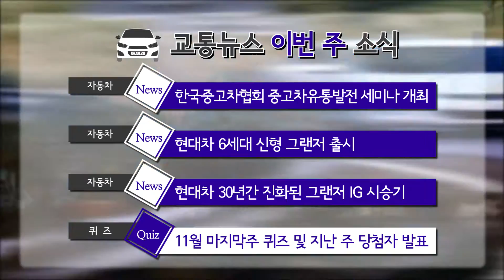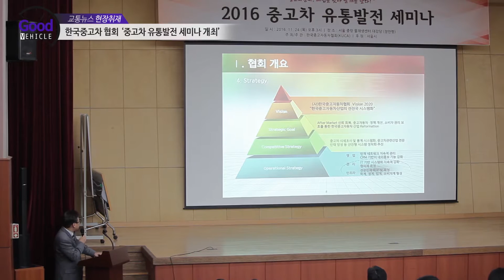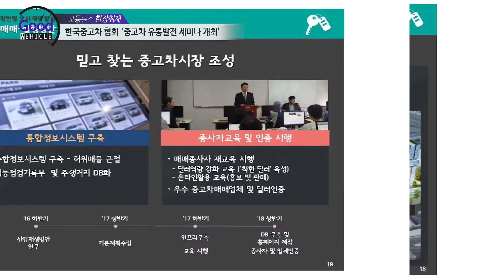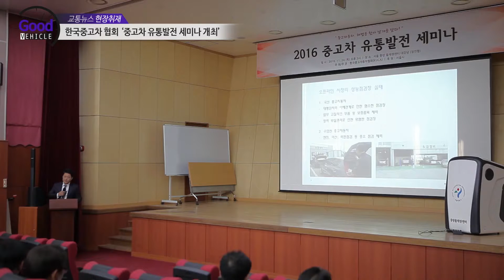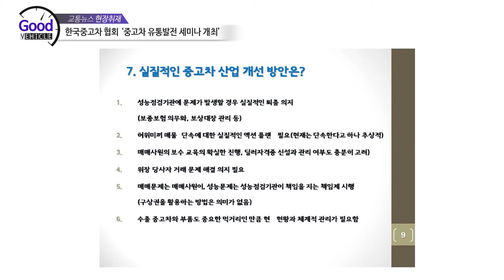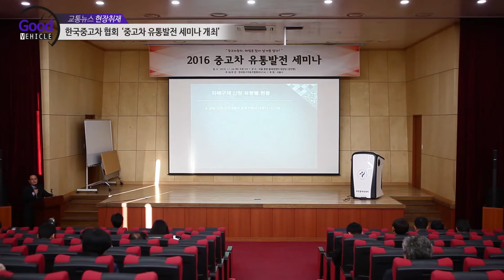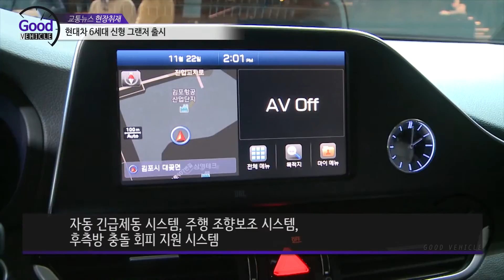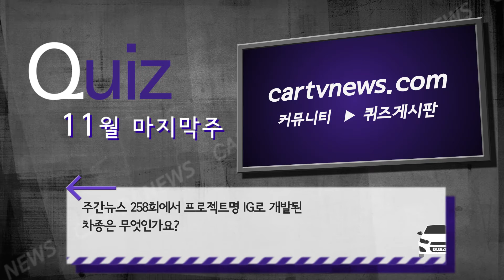교통뉴스 258회_2016년 11월 5주